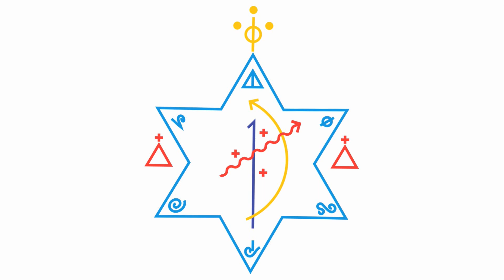Informações sobre o dirigente mediúnico do AUEA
Pergunte ao Sacerdote 22.2019